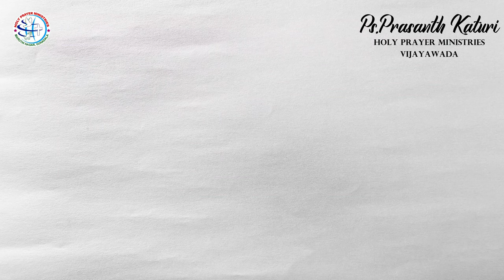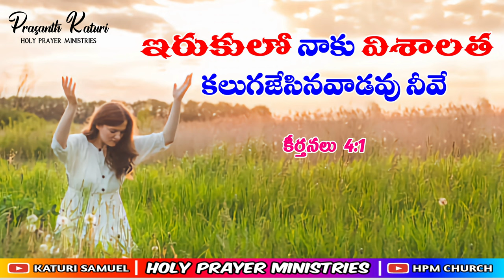Today's promise 10.09.2023 || KATURI SAMUEL